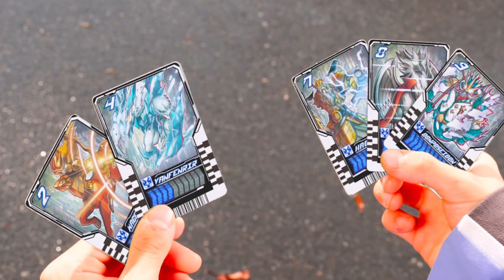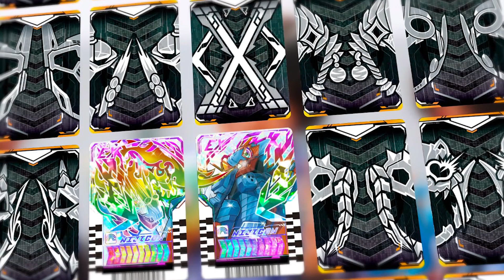LT#86 | Elegan banget! Debut Final Form Kamen Rider Rainbow Gotchard🌈 - Kamen Rider Gotchard Eps38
Halo gaes kembali lagi bersama aku Fadhil di channel Fadhil Lesmana

INFO MINECRAFT
Update Minecraft 1.20.5 Pre-Release 1, New Advancements